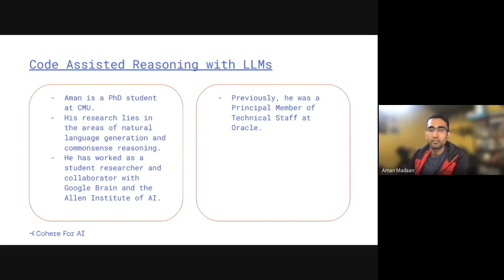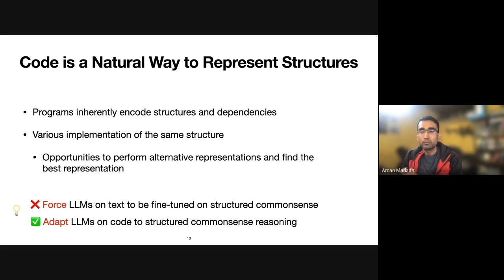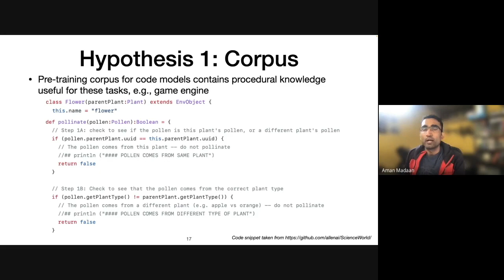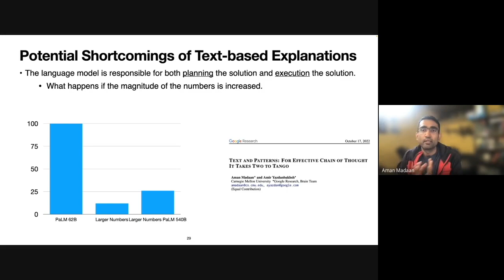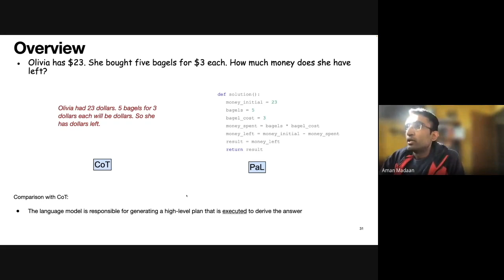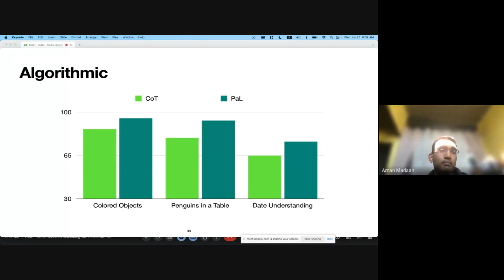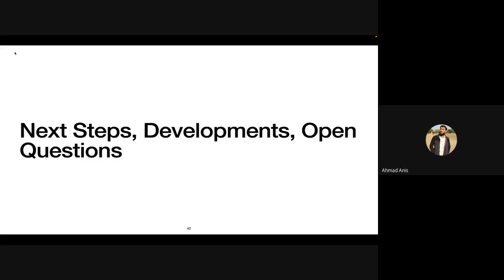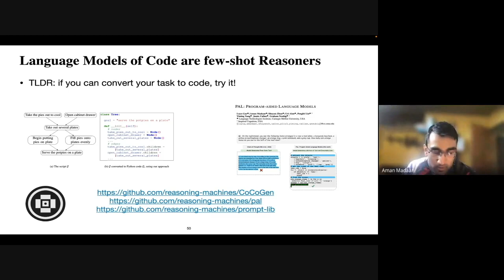Cohere For AI - Community Talks: Aman Madaan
The Cohere For AI Regional Asia group hosts Aman Madaan to present Code Assisted Reasoning with LLMs.

Aman is a PhD student at CMU advised by Prof. Yiming Yang. His research lies in the areas of natural language generation and commonsense reasoning. He has worked as a student researcher and collaborator with Google Brain and the Allen Institute of AI. Previously, he was a Principal Member of Technical Staff at Oracle.

Aman will be going through some of his latest work on Code Assisted Reasoning with LLMs. He will be going through
Language Models of Code are Few-Shot Commonsense Learners

He'll also be going through some of the current ideas in Code Assisted Reasoning